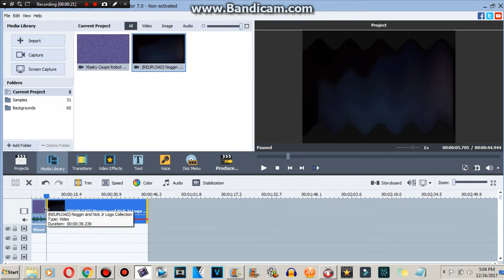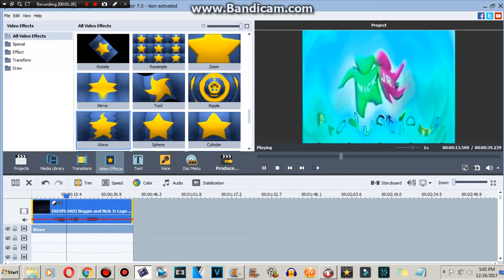How to make Stingy Major